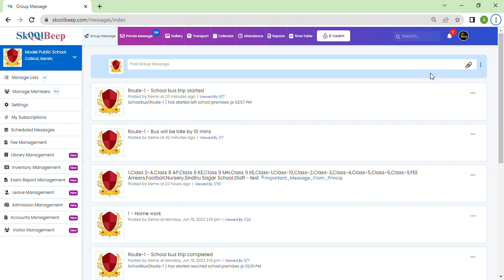How to check hidden message